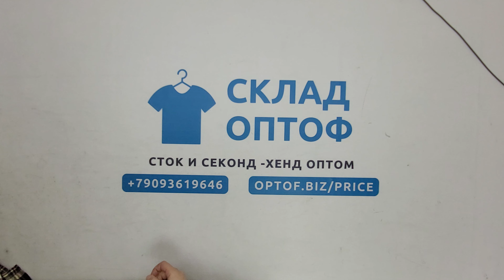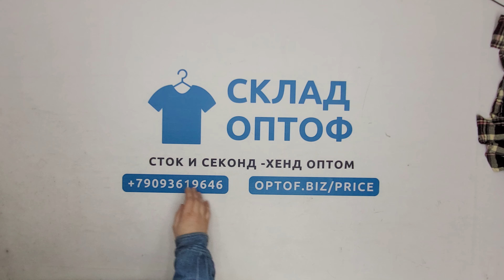29300 Рубашки мужские осень-зима (MEN WINTER секонд (extra), США В, 39.5 кг, 6.75€/кг, 120 шт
29300 Рубашки мужские осень-зима (MEN WINTER SHIRT), секонд (extra), США В, 39.5 кг, 6.75€/кг, 120 шт